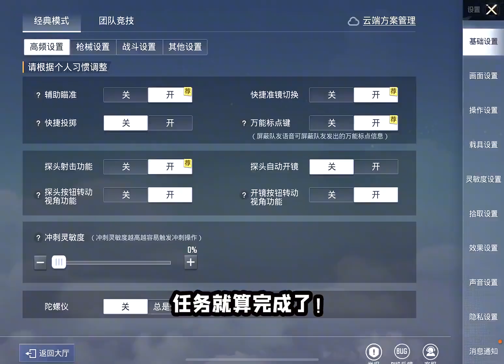新赛季别着急打地铁！看攻略，白拿光子鸡奖杯！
挑战空投还未落地拾取里面物资，来来回回打了几十局才等到符合条件的空投，要补觉去了！